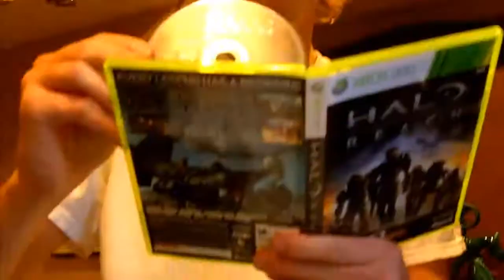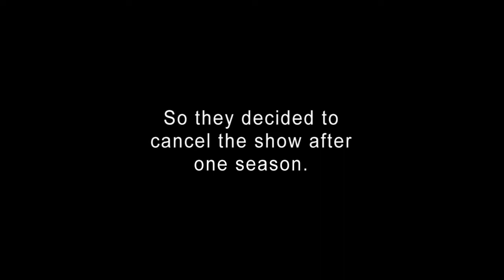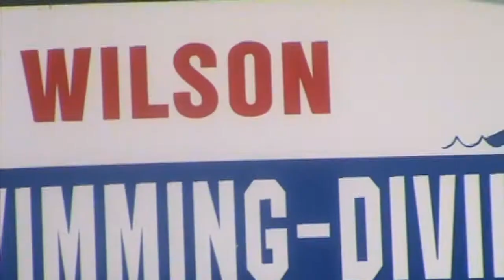The Reunion (Director's Cut)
Based on the web series Predictable Irony. This version of The Reunion includes the original intro and three deleted scenes. To watch the rest of the series, go to StoopidHumorPeople.